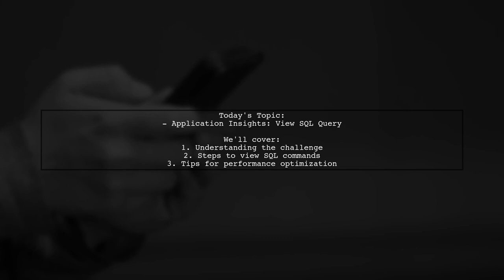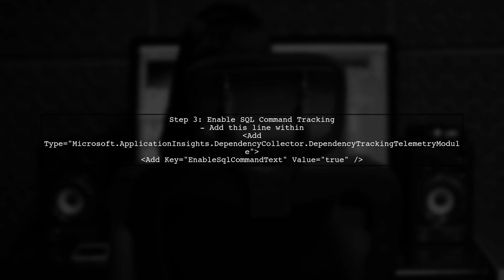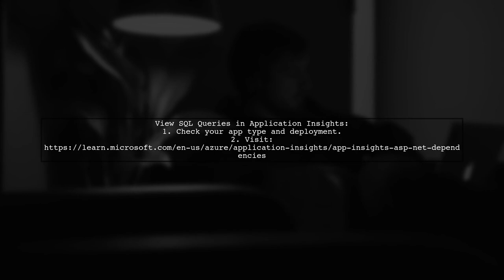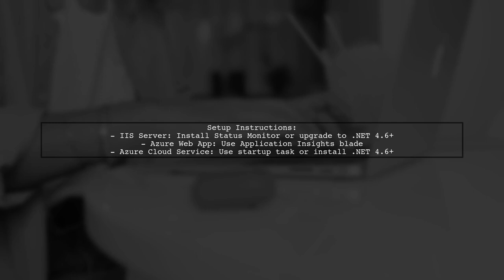How to View SQL Queries in Azure Application Insights: A Step-by-Step Guide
In this video, we’ll explore the powerful capabilities of Azure Application Insights and how it can enhance your application monitoring experience. Specifically, we’ll focus on how to view SQL queries within Application Insights, providing you with valuable insights into your application's performance and database interactions. Join us as we walk through a step-by-step guide to help you unlock the full potential of your data and optimize your applications effectively.

Today's Topic: How to View SQL Queries in Azure Application Insights: A Step-by-Step Guide

Related to: sqlqueries, azureapplicationinsights, viewsqlqueries, step-by-stepguide,